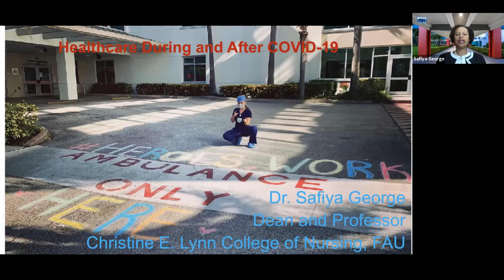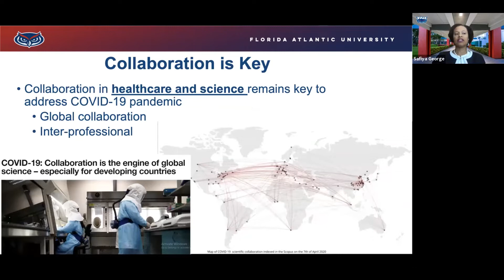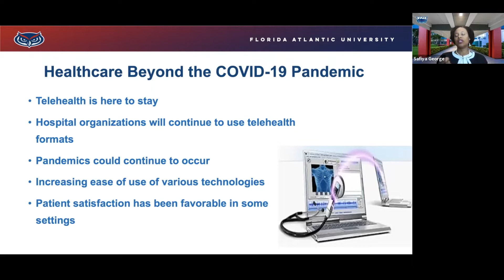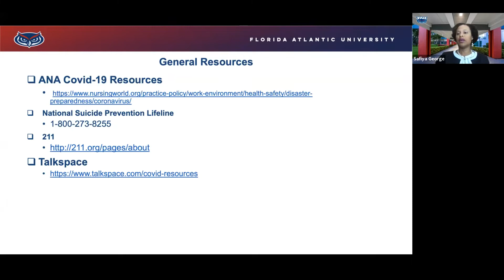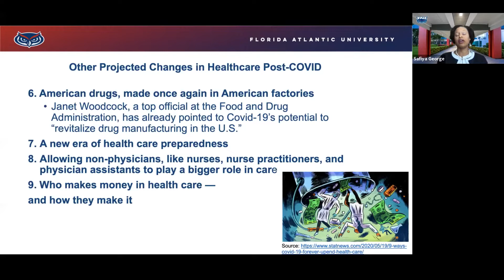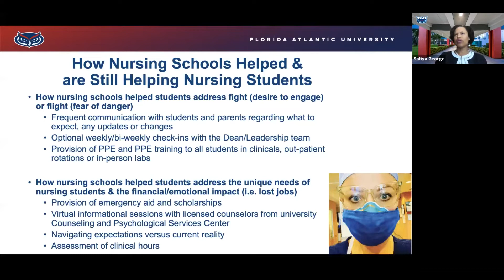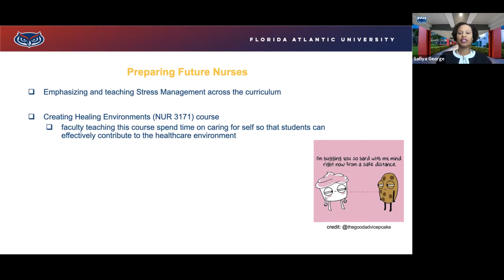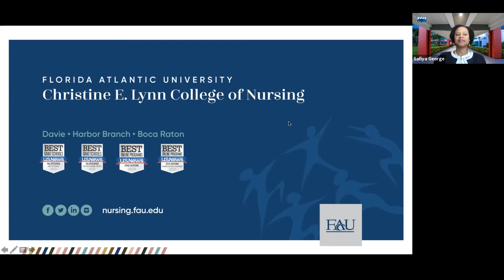COVID: It's Impact on Nursing and the Healthcare Industry. S.H.A.N - 5.19.2021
Hear from Dr. Safiya George, Dean & Professor at the Christine E. Lynn College of Nursing at Florida Atlantic University as she discusses Covid-19's impact on Nursing and the Healthcare Industry.

and see how we can help you business grow!